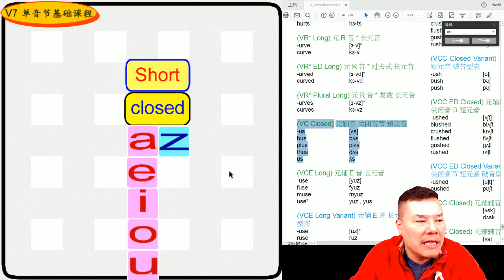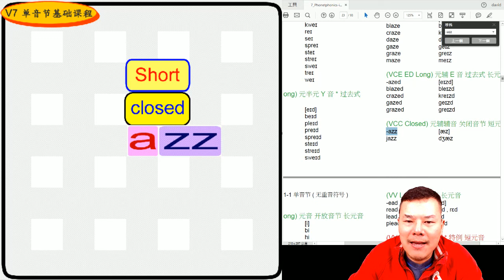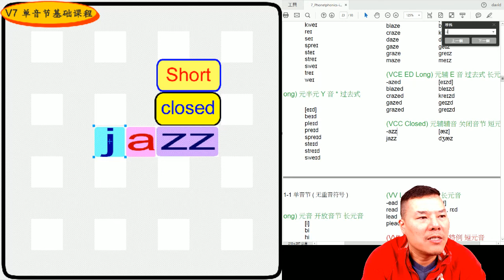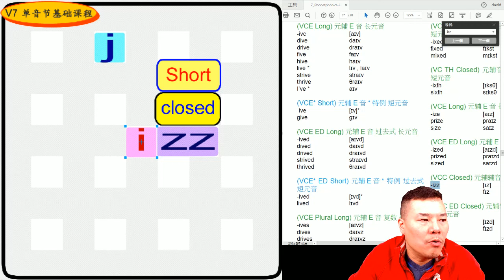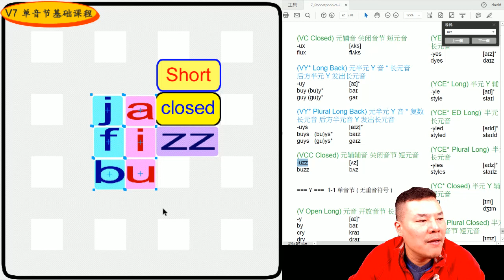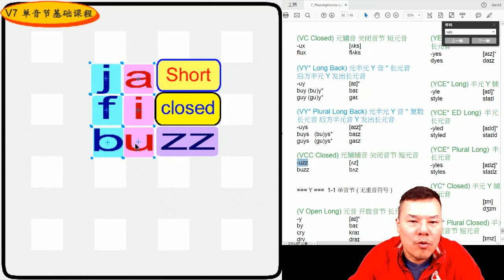丁宗同美語V7(21) : -azz, -izz, uzz 韻音組合 (自然發音、國際音標、音素)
🔠 韻音/連音 組合【 -azz, izz, uzz 】Rhyme sets 🔠

(VCC Closed) 母子子音 關閉音節 短母音
-azz [æz]
jazz dʒæz
-izz [ɪz]
fizz fɪz
-uzz [ʌz]
buzz bʌz

wechat: davidting88
Line: davidting88